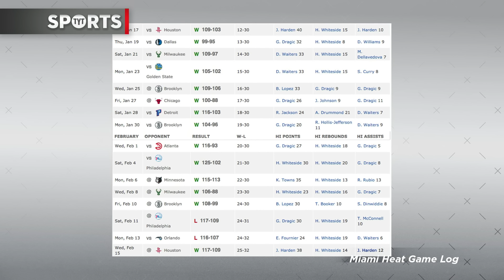Will the Heat Make the Playoffs?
The Miami Heat looked, earlier this season, like they would be playing for the draft lottery, and now heading into the All-Star break, they have pulled themselves out of a rough start. The great run included a 13 game winning streak, and they finished strong after defeating the Houston Rockets in Houston. Jason Rubin and Francis Maxwell discuss the Miami Heat.

Who Deserved to Replace Kevin Love in the All Star Game?